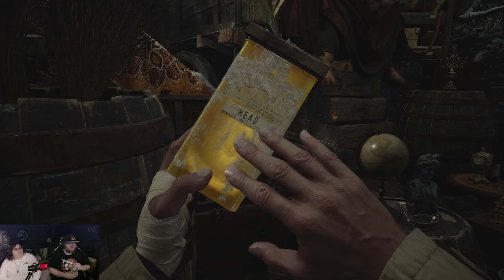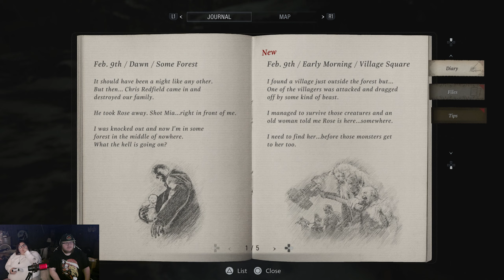THAT SCARED ALL 3 OF US! Resident Evil 8 Village Part 6 Let's Play Playthrough Walkthrough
Resident Evil 8 Village is finally here! Even though the Lycans and Vampires are obviously from a virus or nasty creature let's dive into the mystery of the village...

Heyo beautiful people! How're you today? Let me know how you've been and welcome to Part 6 of our Resident Evil Village playthrough! It's been three years since the events in Resident Evil VII at the Baker estate and Ethan has a child with his wife Mia, the family now in Europe. There is trouble in paradise, however, when Chris Redfield suddenly appears and murders Mia, takes their daughter Rose and Ethan with him. Something goes amiss while Ethan is unconscious and he suddenly finds himself on his own in a village filled with terror. Can Ethan find his daughter before she's taken forever?

What do you all think of Resident Evil 8?

It always helps a lot! :) Down below are links to other reaction videos!

The "JUMPIN' BACK" logo used on other videos as well as the channel logo were made by my good friend Renee who has been featured on the channel before. Here is a link to her Etsy shop and Twitter!

Renee's Etsy shop